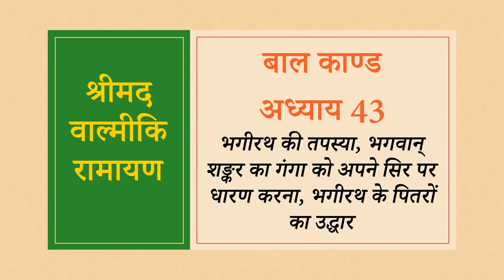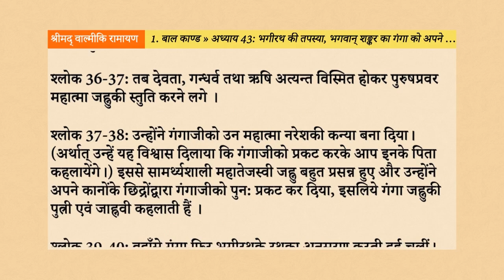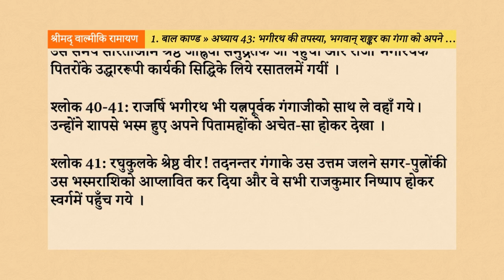Srimad Valmiki Ramayan 1.43: भगीरथ की तपस्या, भगवान् शङ्कर का गंगा को अपने सिर पर धारण करना, भगीरथ क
नमस्तें भक्तों, इस वीडियो के माध्यम से, हम श्रीमद् वाल्मीकि रामायण के बाल काण्ड के अन्तर्गत, अध्याय 43 - “भगीरथ की तपस्या, भगवान् शङ्कर का गंगा को अपने सिर पर धारण करना, भगीरथ के पितरों का उद्धार”, के विषय को सुनेंगे, समझेंगे, उन्हें जानकर अपने जीवन में उतारने का प्रयास करेंगे।